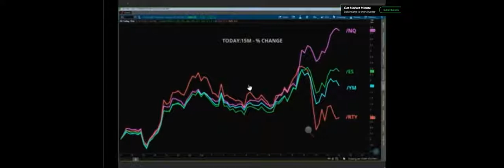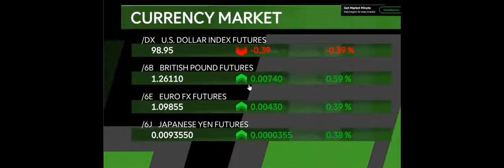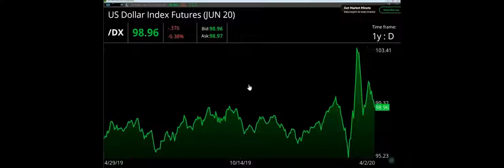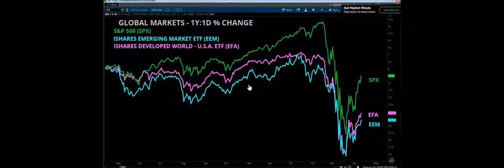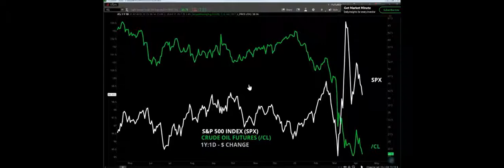Talking Forex, Covid-19, US Equities & When will US Economy Re-open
On with TD Ameritrade Network to talk Forex, USD, Covid-19, US Equities & When will US Economy re-open.  14 April 2020

I am Amelia Bourdeau. I worked on Wall Street for 17 years and also at The Federal Reserve Biard. Follow me for Forex and Market News.  I am available for trade coaching, consulting, and Market Broadcast Commentary.